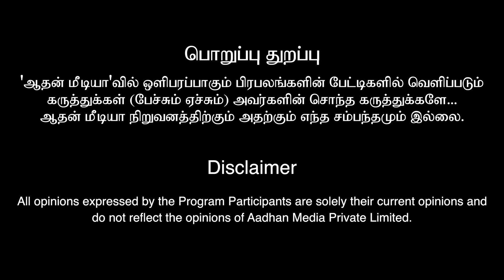பெரியாரின் பெண் விடுதலை பெயரில் பாலியல் கூத்துகள் - பிரான்ஸ் தமிழச்சி |கொடி பறக்குது | Aadhan Tamil